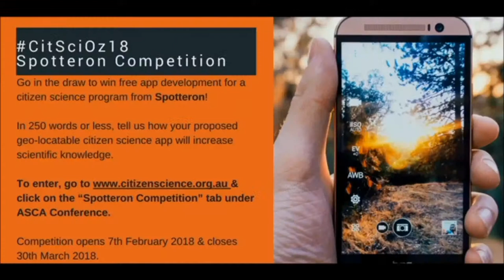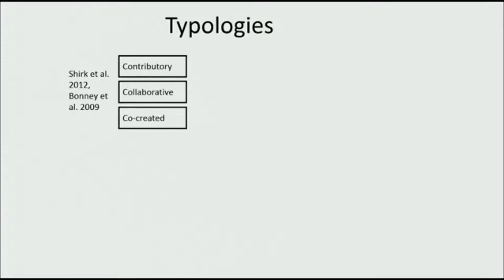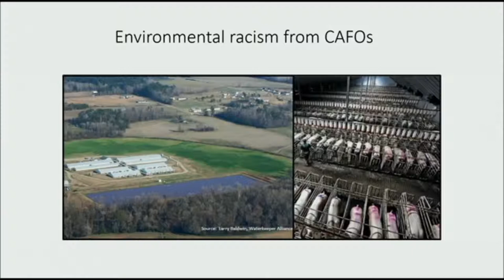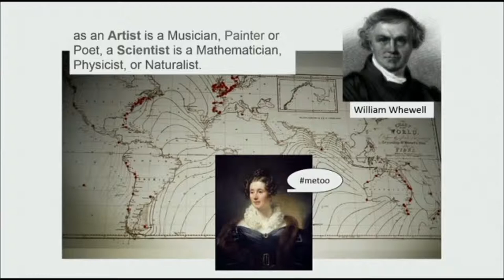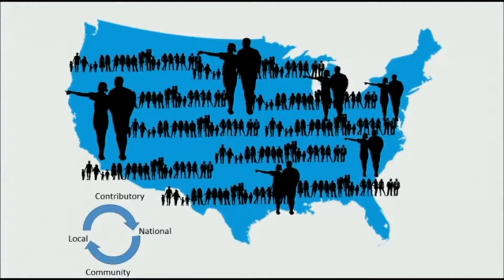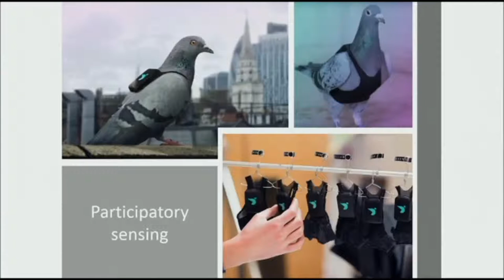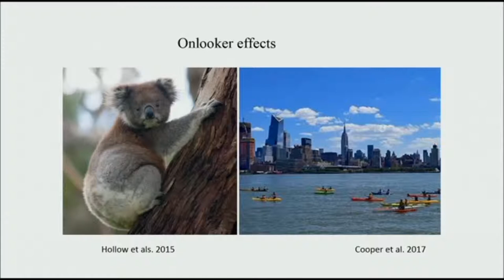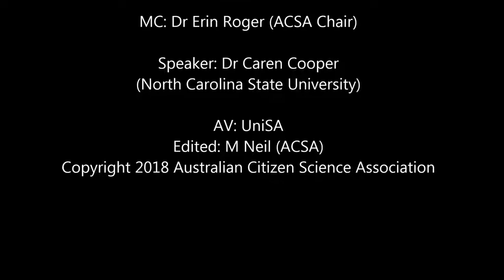CitSCiOz18 2nd Keynote Speaker Dr Caren Cooper NCSU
CitSCiOz18 2nd Keynote Speech by Dr Caren Cooper NCSU

MC: Dr Erin Rojer, ACSA Chair
Speech: Dr Caren Cooper (@CoopSciScoop, North Carolina State University)
AV: UniSA